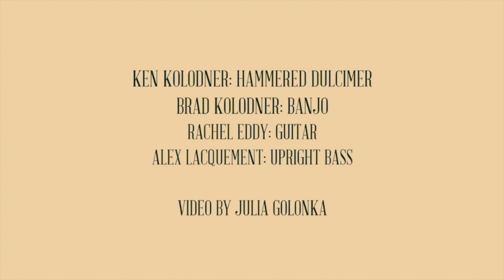Common Ground on the Hill Presents: Brad and Ken Kolodner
Send a tip to Ken and Brad! You don’t need to have a Paypal account – credit cards accepted! Remember to put Ken & Brad's name in the comments to ensure tips get to them.

Regarded as one of the most influential hammered dulcimer players and old-time fiddlers in the US, Baltimore’s Ken Kolodner has joined forces with his son Brad Kolodner, a rising star in the clawhammer banjo world to perform tight and musical arrangements of original and traditional old-time music with a “creative curiosity that lets all listeners know that a passion for traditional music yet thrives in every generation.”

The duo started performing regularly as a duo in 2009 and in 2011, they released their first recording, Otter Creek, which became the most played instrumental recording on the international Folk-DJ Radio charts. Through performance and on the strength of Brad’s first recording, the recently named Strathmore Hall Artist in Residence and WAMU Bluegrass Country DJ has rapidly gained national recognition for his delicate touch and writing. Ken and Brad released Skipping Rocks, their second album, in September 2013. In its first month, it became the 4th most played recording on the Folk-DJ Charts. Their latest project “is both technically impressive and musically tasteful, a lovely exploration of both tradition and creativity (and of a warm musical relationship)." (CD Hotlist).

Common Ground on the Hill is a 501(c)3 nonprofit dedicated to bringing diverse people into conversation through the traditional arts. We present concerts, festivals, and Traditions Weeks, which are three weeks of workshops in music, visual arts, dance, film, yoga, lecture and much more. Common Ground on the Hill is the Mid-Maryland Folklife Center of the Maryland Folklife Network of the Maryland State Arts Council. Find out more about Common Ground on the Hill

This project is funded in part by a grant from the Maryland State Arts Council.

Video edited by Philip Spiess.